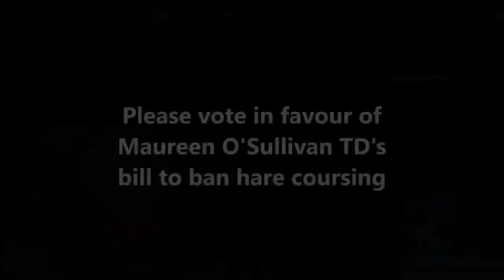DESSIE ELLIS, TD - Please support bill to ban coursing